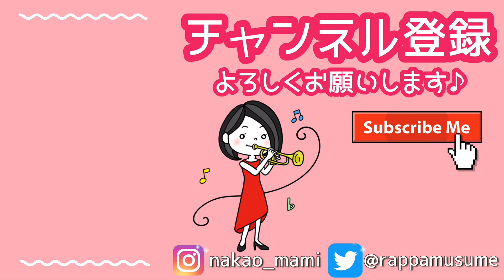トランペット de 1分嵐「Monster」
3作品目！トランペットの多重録音で大好きな嵐さんの曲を吹いてみました。

嵐 30th single「Monster」
演奏＆アレンジ 中尾真美

🎺ライブ配信
-YouTube Live-
トランペット奏者・中尾真美のMidnight Talk Show

🎺トランペット奏者 中尾真美ファンクラブ「Tutti!」

あなたもまみヤンファミリーの一員になりませんか？
入会方法は2種類！

★おてがる入会
月額500円・・・クレジットカード・auかんたん決済・ソフトバンクまとめて支払い・ワイモバイルまとめて支払い
★まとめて入会
年会費6,000円・・・振り込み支払い

[特典]
・ファンクラブ会員限定メールマガジンの配信
・Facebook非公開グループへのご招待
・Facebook Liveでの会員限定動画配信(月1回)
・主催コンサートの会員割引
・コンサートチケット先行販売

おてがる入会はこちら👇ファンクラブ詳細もこちら

大阪府出身。大阪市立東高等学校普通科文Ⅱ(音楽)コースを経て、相愛大学音楽学部音楽学科管楽器トランペット専攻卒業。自らの音楽的理想を追い求め、様々な活動を通して視野の広い音楽活動を行っている。　16歳でトランペットを始め、同大学に進学。在学時より自らの活動姿勢を明確にし、編曲のスキルを生かして自身の企画によるアウトリーチ・コンサート(依頼演奏会等)、室内楽、オーケストラ等の演奏を通して経験を積む。ソロ活動も精力的にこなし、第17回東大阪市新人演奏会、同大学大阪市部新人演奏会等に出演。  また、諸団体の指揮・指導や個人レッスン等、教育にも精を出す。自身のアレンジ作品、オリジナル作品をMusic Bellsより国内外にて出版中。　これまでにトランペットを橋爪伴之、ヒロ・ノグチ、辻本憲一各氏に師事。テューバ奏者のレックス・マーティンをはじめ、タガ・ラーセン、クリスティアン・ステーンストロプ、ラインホルト・フリードリヒ、ビリー・ハンター各氏のマスタークラスを受講。日本では北村源三、佛坂咲千生各氏のマスタークラスを受講。現在は関東に拠点を移し、ソロ・室内楽を中心に活動している。ムジーク・ヴィ・ルフト代表。女優・タレントとしても活動中。